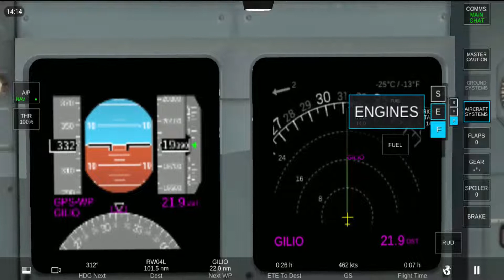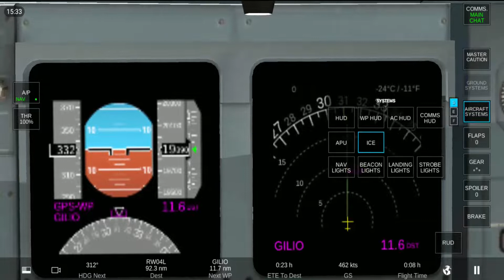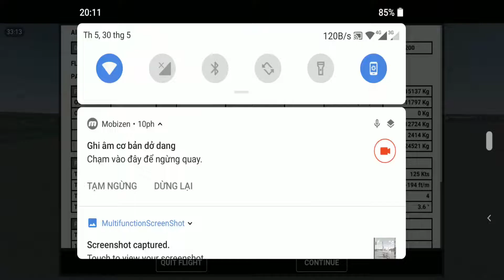Fiumicino - San Giusto I Real Fligth Simulator I Global Version